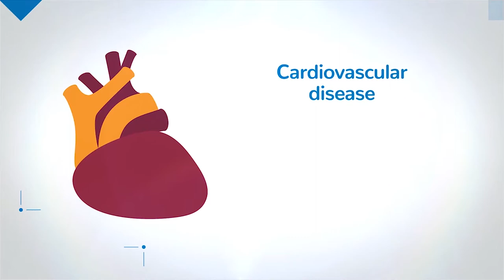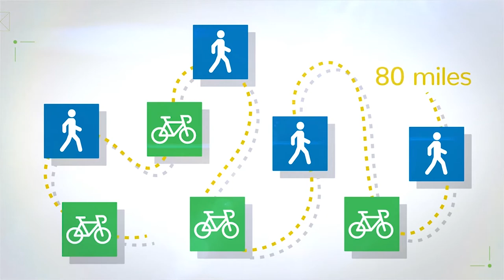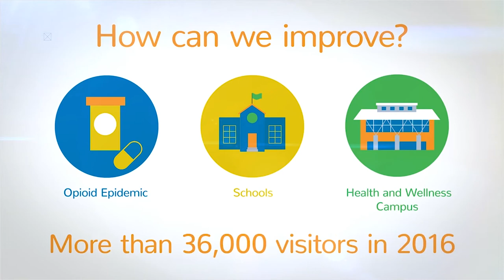Chamber Forum 7-18-18: Health and Wellness in OKC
How does our community's overall health affect health care costs for businesses, and for individuals? In what particular areas are our scores improving, and where do we need to improve? From mortality rates to health care access and crime statistics, learn how the current Oklahoma County Wellness Score is used as the foundation for improving health outcomes and reducing health care costs in Oklahoma County.

Moderator: Judy J. Hatfield, CCIM
Equity Commercial Realty, LLC
Chamber Vice Chair, Military and Aerospace

PANELISTS:
Gary Cox
Executive Director
Oklahoma City-County Health Department

Steve Hill
Chief of Staff to the Mayor
City of Oklahoma City

Mary Mélon
President & CEO
The Foundation for Oklahoma City Public Schools

Thanks to Chamber Forum Signature Sponsor Metro Technology Centers - Downtown Business Campus and Corporate Sponsor ADG